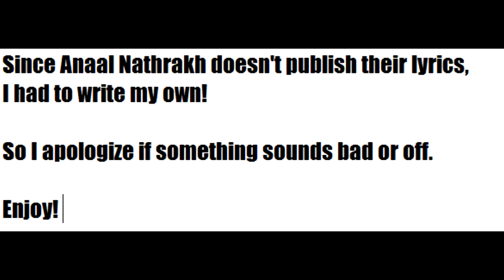[vocal cover] Anaal Nathrakh - Forging Towards The Sunset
1. I am not using an amplifier, effects or several vocal tracks.
2. I take requests, ALL songs is accepted for requests.